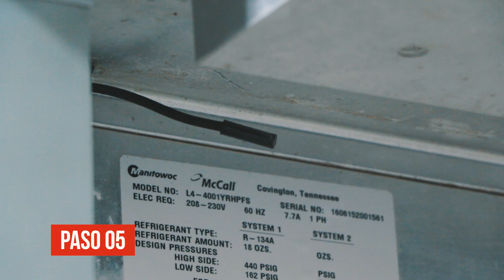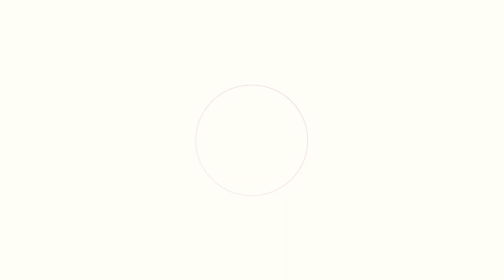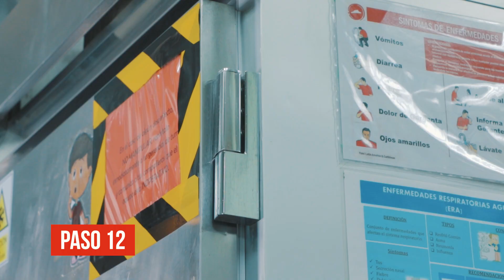Core Business_PH_Retardador_10.01.2022_Final